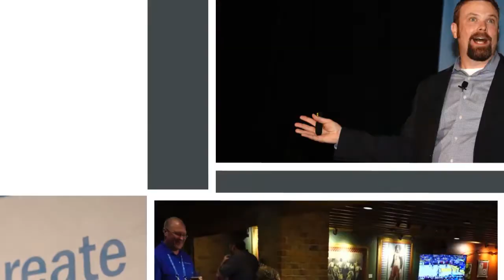SSP iLLUMINATE Conference 2018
Video recap SSP's second annual iLLUMINATE conference hosted at the Denver Inverness Hotel May 21-23, 2018 by SSP Innovations